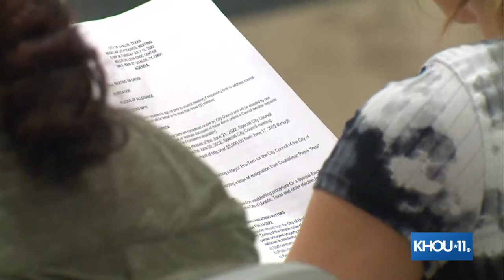Uvalde City Council meeting on day video from Robb Elementary School was released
Members of the Uvalde City Council meet at 6 p.m. on Tuesday, July 12, 2022.  The meeting was just hours after a video was released by KVUE and the Austin American-Statesman, showing police response to the Robb Elementary School shooting in Uvalde on May 24, 2022.